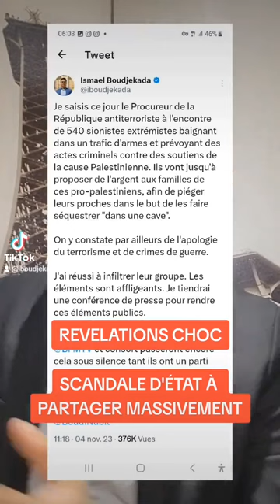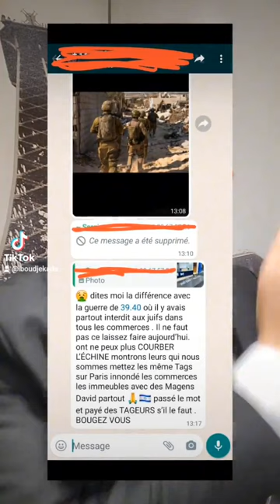PREUVES DE TERRORISTES JUIFS ACTIFS EN FRANCE-DARMANIN /IGPN SAISIE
URGENT - IL INFILTRE UN GROUPE TERRORISTE JUIF : DARMANIN ? IGPN SAISIE